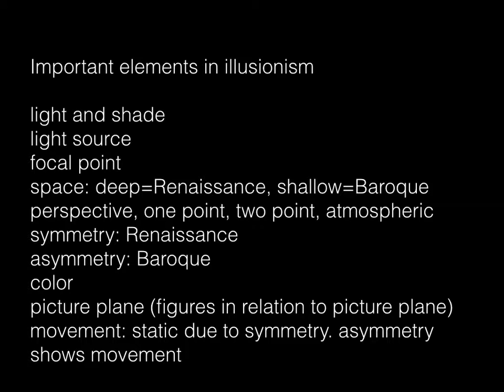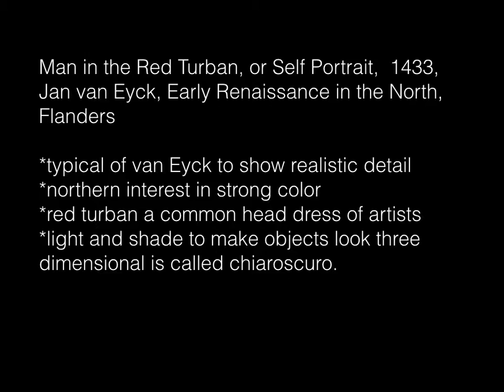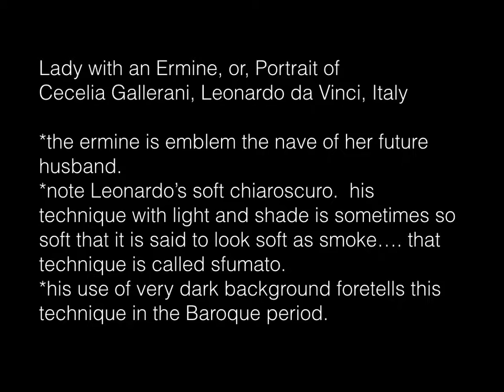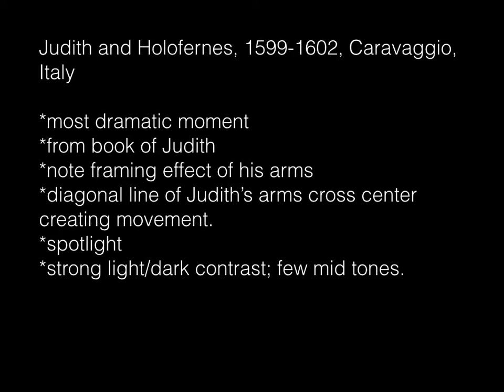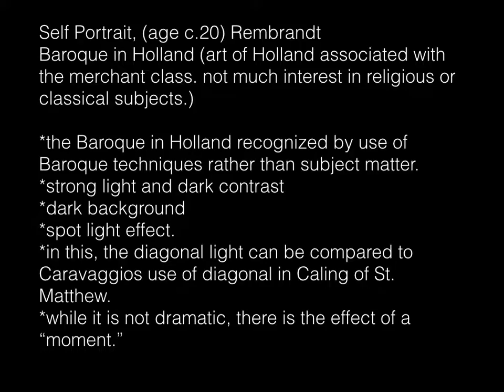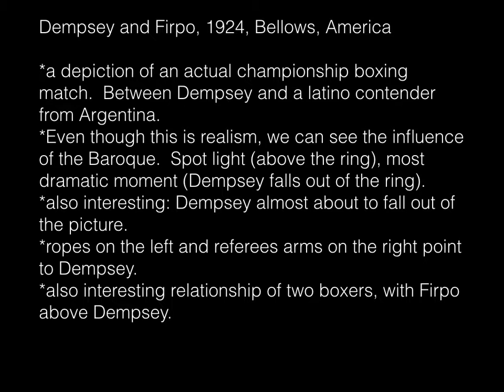3 D Painting Presentation, qt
class slides and descriptions. focus on illusionism.